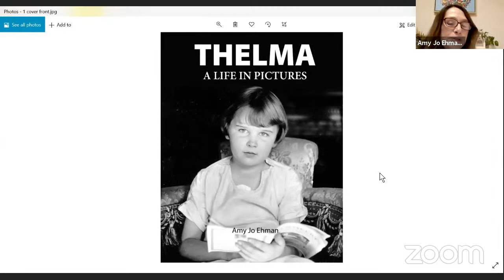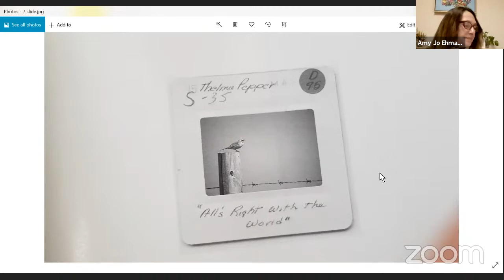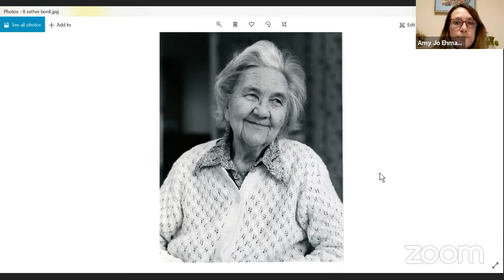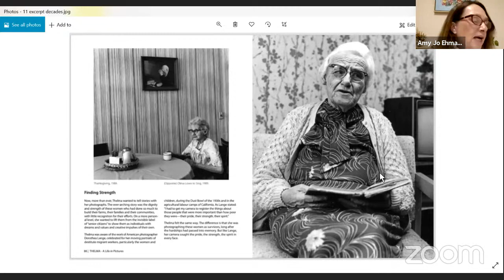Amy Jo Ehman 'Thelma: A Life in Pictures' Launch